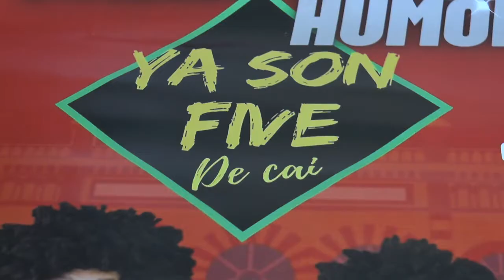EL TEATRO MODERNO ACOGE EL 21 DE DICIEMBRE GALA BENÉFICA HUMOR Y CARNAVAL "YA SON FIVE DE CAI"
El Teatro Moderno acoge el próximo 21 de diciembre la gala benéfica de humor y carnaval ‘Ya son five de Cai’. Los beneficios de esta cita irán destinados a la Hermandad del Huerto de la parroquia de San Sebastián para el desarrollo de su obra asistencial y de sus proyectos.